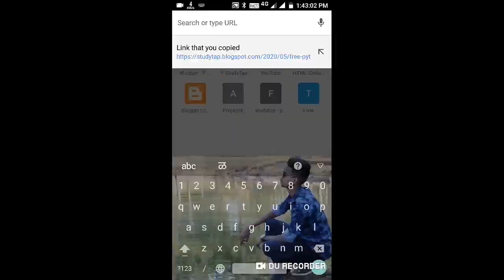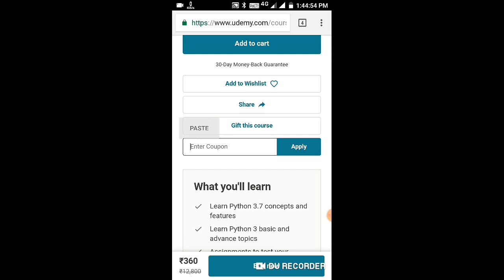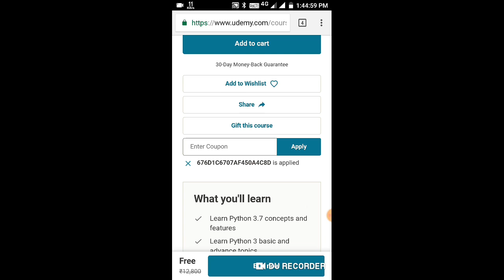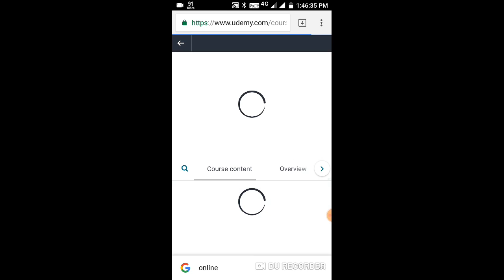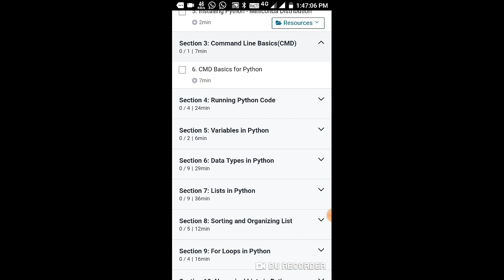Free python course with certification | online python course with certificate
__Join free python course with certification
____Link:-